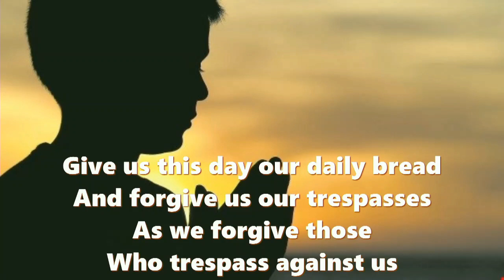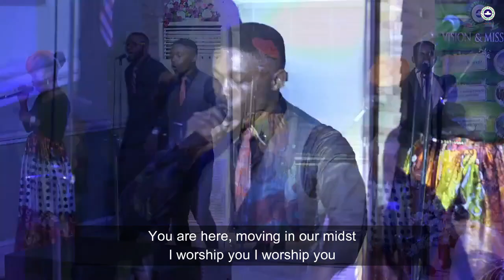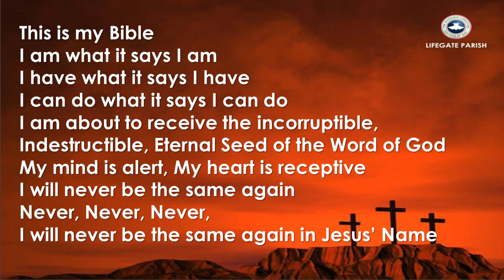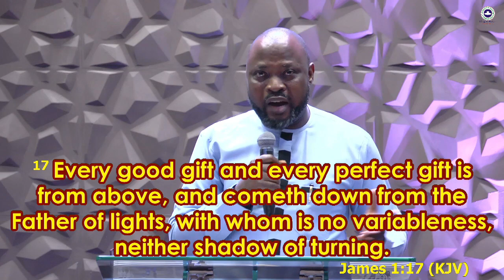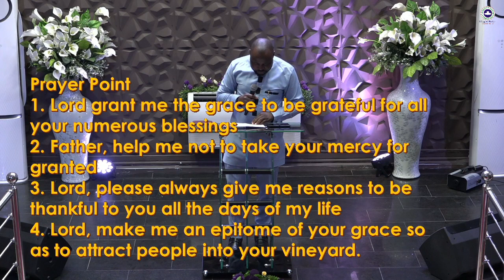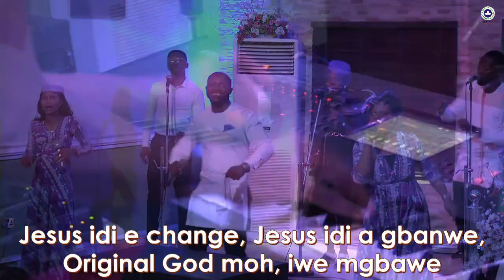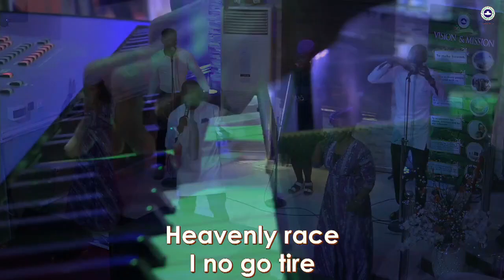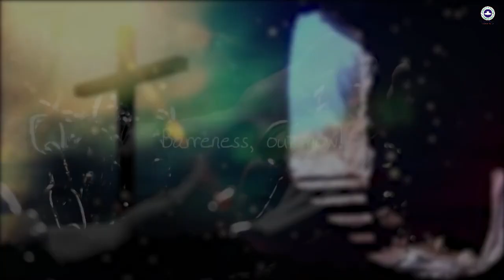A HEART OF GRATITUDE AS A CATALYST TO ONE''S ALTITUDE IN LIFE || NIGHT OF PRAISE WORD AND WONDERS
A HEART OF GRATITUDE AS A CATALYST TO ONE''S ALTITUDE IN LIFE || NIGHT OF PRAISE WORD AND WONDERS BY BRO GBENGA DAIRO 3RD FEBRUARY 3RD